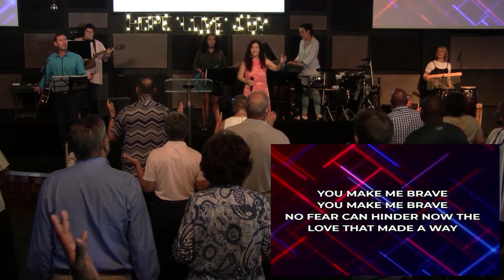Much More - Part 6 by Ps Larry Elliott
If you have any prayer requests, questions, etc,

We believe that if we all do our part and bring our Time, Treasure and our Talent, we can build people and a great Local Church.

For your Tithes and Offerings, you are welcome to pop past the Church Offices during the week, or make use of our banking details for EFT Payments. We also accept payment by Snapscan (The Snapscan QR code is included in all of our regular teaching videos).

Our Banking Details:
Nedbank Current Account
Rhema South Coast Family Church
Branch Code: 152-042
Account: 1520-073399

Thank you for your ongoing support and prayers!